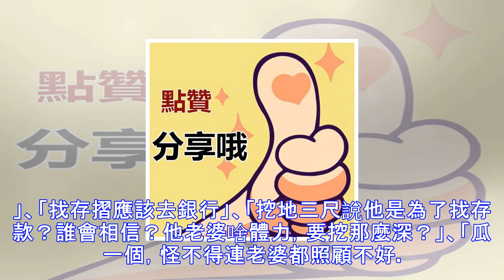妻子臨死前交代「存摺在客廳地下」，他竟將家中客廳挖成了「地下室」，「挖掘結果」讓鄰居都傻眼了！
據一熱心網友提供的資訊，到淮陽縣魯臺鎮魯集村一村民家中採訪…一進受訪者家就被眼前的景象驚呆了，三間老式土瓦房中間的客廳裡竟然挖有一個「地下室」。經目測這個「地下室」足有2米多寬，3米多長，3米深。如此大的工程究竟是做什麼用的？村民在自家房間客廳裡挖了一個地下室，竟然是在尋找銀行存款折！真相原來男人與妻子一直在安陽的一個建築工地打工，前段時間妻子因為意外在工地不幸死亡，臨死前告訴丈夫有幾個銀行的存款折儲存在客廳的地下，金額大概有4萬多元。丈夫處理完妻子的後事後，就開始在客廳尋找存摺，客廳上上下下翻了個遍還是一無所獲，這時忽然想到妻子說的存摺在客廳的地下，於是就索性挖起了地板，經過一個月的「施工」...
源: pixpo